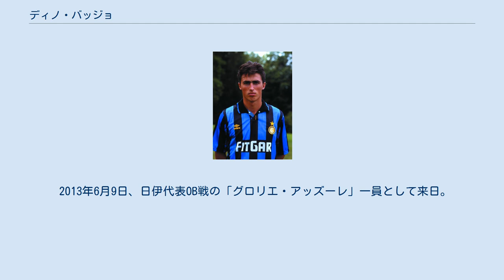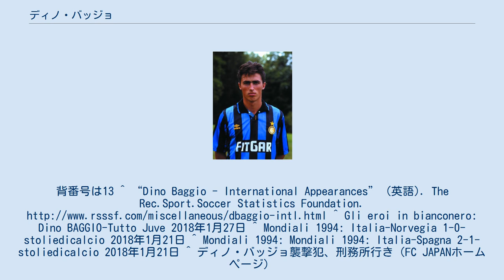ディノ・バッジョ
USトリエスティーナ・カルチョ1918の選手
ディノ・バッジョ ディノ・バッジョ（Dino Baggio、1971年7月24日 - ）は、イタリア・カンポサンピエーロ出身の元サッカー選手。
 守備的MFとしてイタリア代表やパルマの一時代を築いた選手。
1991-92シーズンにインテルで頭角を現し、ユベントス移籍後は、同時期に同姓のロベルト・バッジョが活躍していたため、「もう一人のバッジョ」と呼ばれていた。
 イタリア代表としては1991年12月21日のキプロス戦（フォッジャ）で代表デビュー。
1994 FIFAワールドカップ、1998 FIFAワールドカップ、ユーロ96に出場した。
1994 FIFAワールドカップの予選ではポルトガル戦で本大会出場を決める、決勝ゴールを決め、予選突破に貢献、1994 FIFAワールドカップ本大会ではグループリーグのノルウェー戦で決勝ゴール、準々決勝のスペイン戦では先制点を決めるなど、イタリアの決勝進出に貢献した。
1998 FIFAワールドカップでもレギュラーとして活躍した。
 1998年10月、パルマ在籍時にUEFA杯でヴィスワ・クラクフと対戦。
クラクフ側のサポーターが投げたナイフが頭部に刺さり重傷を負ったことがある。
 引退後は趣味として演劇活動も行っている。
 2008年2月からは、3部リーグのTombolo（パドヴァ近郊の町・出身地に近い）に所属。
キャリア初期に指導を受けたCesare Crivellaroのもとで週に2回ほどプレーしているという。
 2013年6月9日、日伊代表OB戦の「グロリエ・アッズーレ」一員として来日。
国立競技場でプレーした。
背番号は13 ^ “Dino Baggio - International Appearances” (英語). The Rec.Sport.Soccer Statistics Foundation. ^ Gli eroi in bianconero: Dino BAGGIO-Tutto Juve 2018年1月27日 ^ Mondiali 1994: Italia-Norvegia 1-0-stoliedicalcio 2018年1月21日 ^ Mondiali 1994: Mondiali 1994: Italia-Spagna 2-1-stoliedicalcio 2018年1月21日 ^ ディノ・バッジョ襲撃犯、刑務所行き（FC JAPANホームページ）